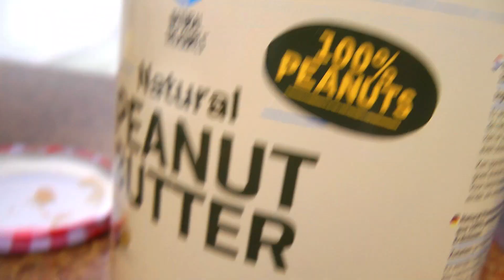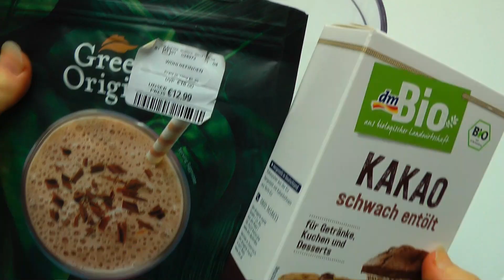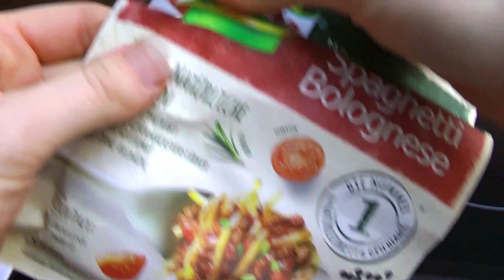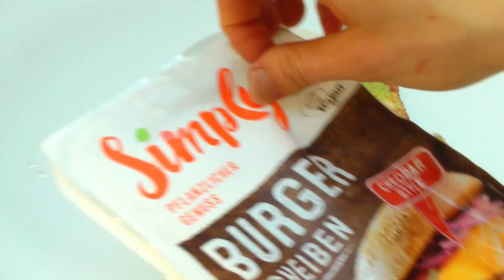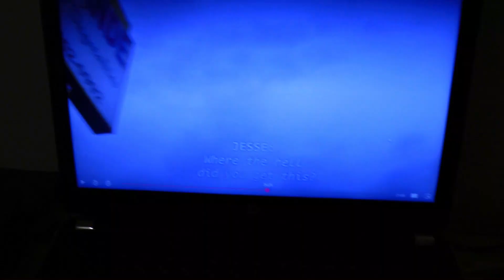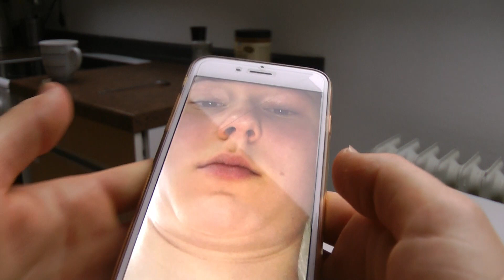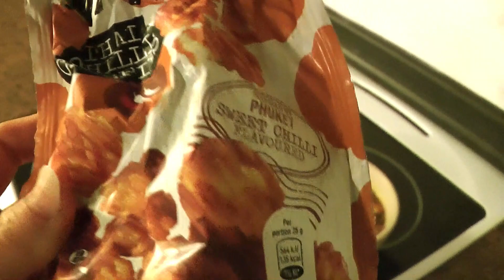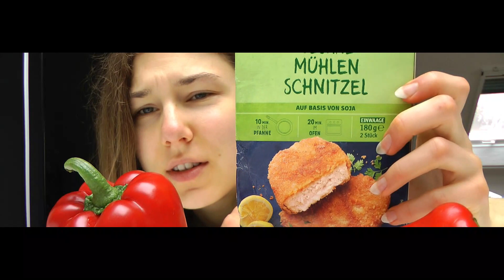WHAT I EAT in a week ~STUDENT DURING QUARANTINE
Hi Guys! Yummy healthy tasty ~A full week of food mixed with quarantine online lessons and my fun life. (not.)
  My diet is super varied, I eat different colorful things every single day. BUT: Ther's always Peanut butter, nuts, healthy fats for extra nuttyness.

***also i might have forgotten to film a couple snippets of that fancy food-flow of mine but yaa. ;)

**🍜BEST PEANUT NOODLES:

1/2 onion
1 clove garlic
piece of ginger
*add veggies like carrots, zucchini
3 tbsp soy sauce
curry powder, chilli flakes, sweet paprika powder, (more garlic powder)
1 tbsp sweetener (agave / honey)
1 tsp tomato paste
some glass / rice noodles
2-3 cups water
*add pok choy by the end
1 tbsp coconut milk
lemon juice
2 tbsp peanut butter

**NOODLE SOUP:

(in a pot)
1 onion
1 clove garlic
piece of ginger
*add veggies like brokkoli, zucchini, celery
1/2 cup soy sauce
1 tbsp oyster sauce
curry powder, chilli flakes, sweet paprika powder, some smoked paprika
1 tbsp sweetener (agave / honey)
1 tsp tomato paste
glass / rice noodles
3-4 cups water
*add freshly grated carrot by the end
(optional) 1 tbsp coconut milk
lemon juice

add peanut butter on top!

**❤️PROTEIN BITES:

1 Cup rinsed chickpeas
1-2 tbsp vanilla, coconut or caramel protein powder
1/2 tsp salt
1 tbsp peanut butter
1/2 tsp cinnamon
Handful of dates OR 1/4 cup of liquid sweetener
~add some flav drops
Splash of plant milk

*freeze
Add choc chips or cacao nibs + extra nuts!

**🍓PB Oatmeal:

almost empty PB jar
plant milk (oat)
3 tbsp maple syrup (sub with some flav. drops)
1 tbsp vanilla protein powder
3/4 cup oats
cinnamon, pinch of salt

*🍫CHOCOLATE MUG CAKE:

4 tbsp whole wheat flour
1/2 tsp baking powder
1 small organic egg
1 tbsp of melted vegan butter or coconut oil
2 tbsp cocoa powder
5 tbsp oat milk
4 tbsp maple syrup
vanilla and a pinch of salt

~combine all the ingredients and microwave for 2 min or bake for 15 min at 300F until firm to the touch

Add walnuts on top :)

Stranger Things Theme Remix
Phineas and Ferb-Busted by Disney

Byee ! see u soon